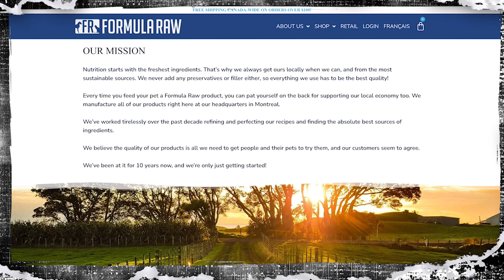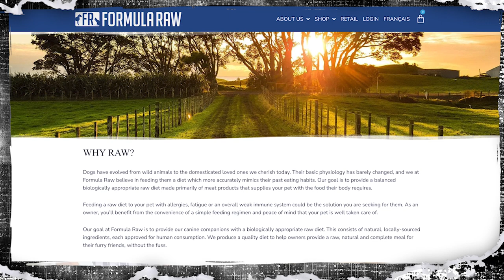#56: Shane O'Brien Interview: Raw Knuckles Podcast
Chris "Knuckles" Nilan and Tim Stapleton talk with the nephew of Dennis O'Brien, former NHL Journeyman, and host of "Missin Curfew" Shane O'Brien!

Timestamps:
0:00 - Intro
5:00 - Hockey Family
11:13 - Fighting
19:44 - Showing Up Late
31:22 - Rick Rypien
34:10 - Best Teammates
42:19 - Martin St. Louis
45:41 - Missin Curfew Talk
54:15 - Finland
58:40 - Either Or

Code: RawKnux

🚶‍♂️GEAR & MERCHANDISE🚶‍♀️

📱SOCIAL MEDIA📱